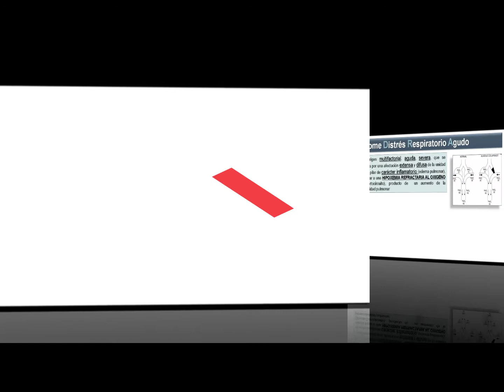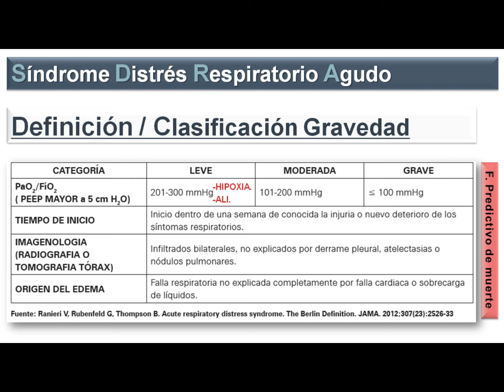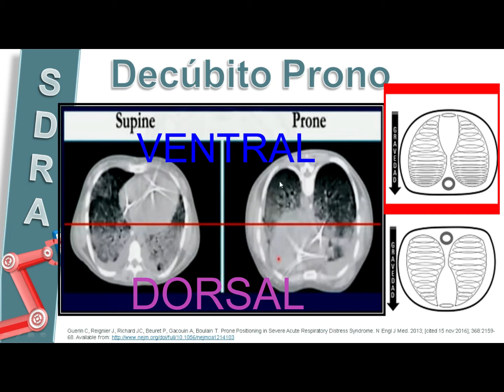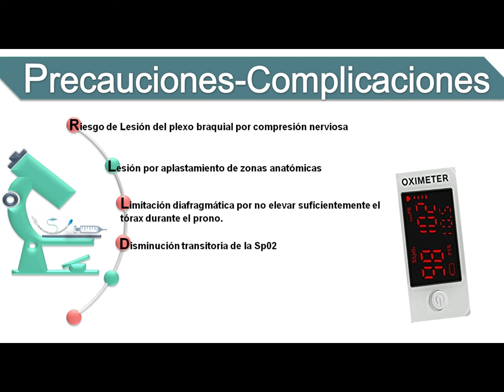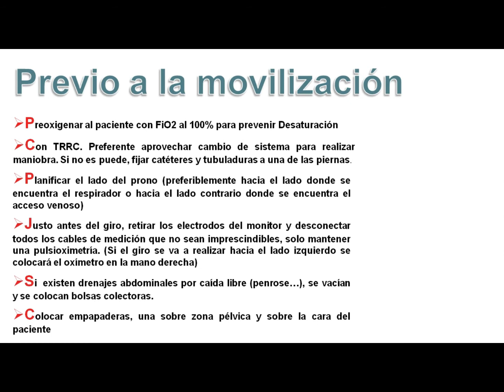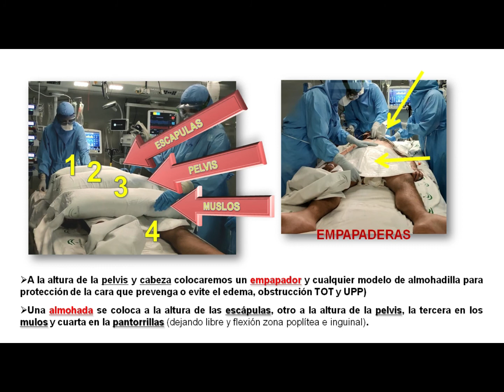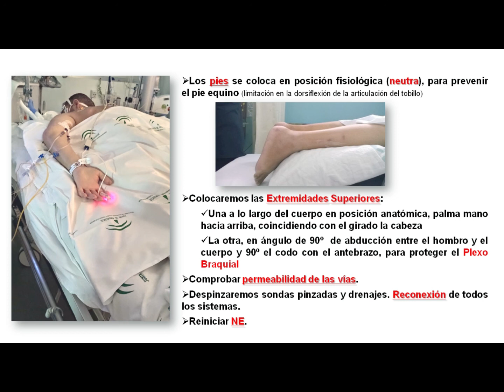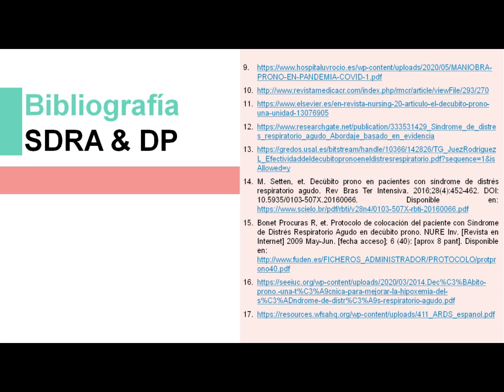DECÚBITO PRONO. Rol de Enfermería en pacientes COVID en UCI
Curso de ACTUALIZACIÓN DE CUIDADOS DE ENFERMERÍA EN PACIENTES SOMETIDOS A VENTILACIÓN MECÁNICA, donde se expone la clase dedicada la Terapia del DECÚBITO PRONO en pacientes con Síndrome de distres Respiratorio agudo (SDRA).
El prono en el paciente COVID-19.